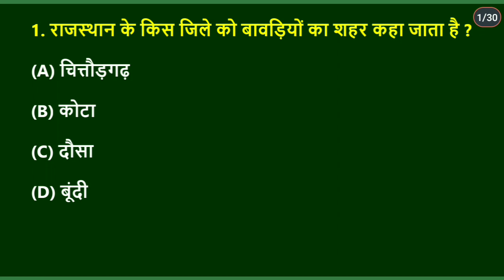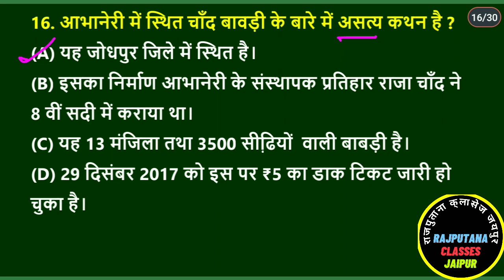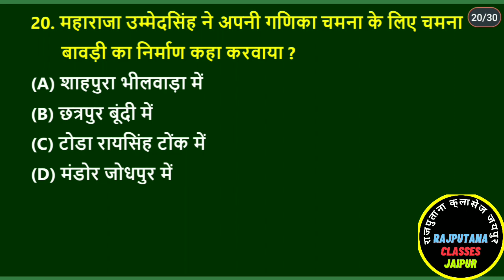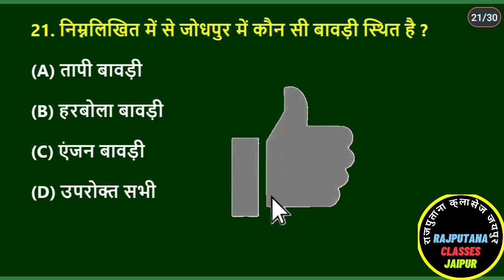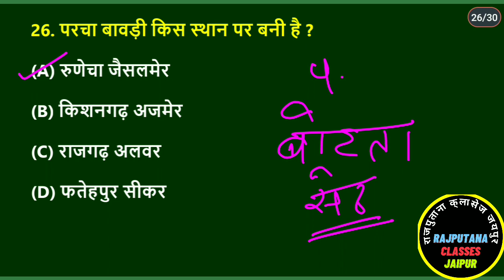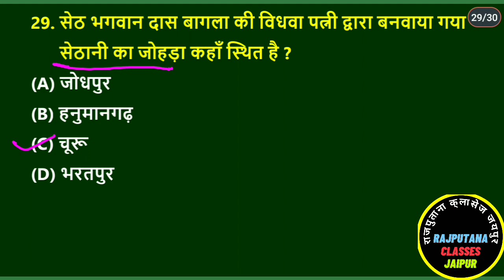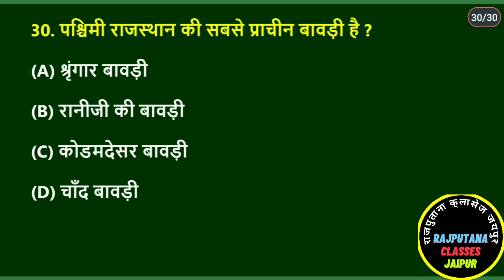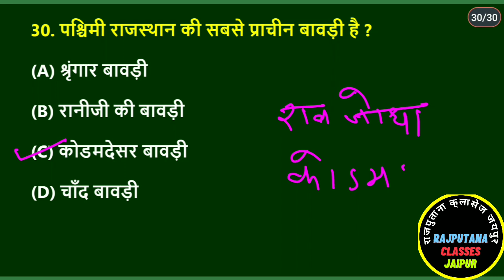bstc online classes 2023 बावड़ियाँ rajasthan ki bawadiya question | bavdiya mcq | rajasthan ki bavdi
बावड़ियाँ rajasthan ki bawadiya question | rajasthan ki bavdiya question | rajasthan ki bavdi

राजस्थान की प्रमुख बावड़ियाँ
राजस्थान की बावड़ियाँ ट्रिक

Bstc
bstc 2023
bstc gk question
bstc gk question 2023
bstc gk class 2023
bstc gk question answer 2023
bstc important question 2023
bstc most important question 2023

Ptet
ptet 2023
ptet exam
ptet gk class 2023
ptet gk 2023
ptet important question 2023
ptet important questions
ptet ke important question
ptet most important question 2023